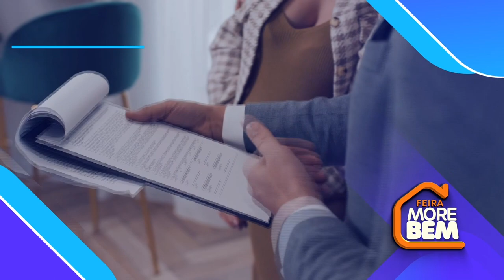Feirão More Bem vai ser realizado nos dias 19 e 20 de agosto no CCT